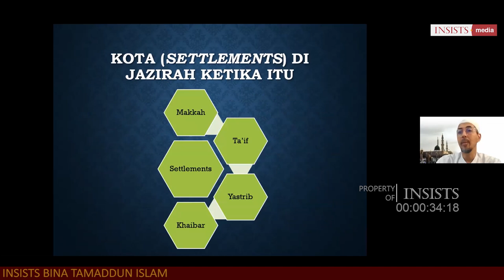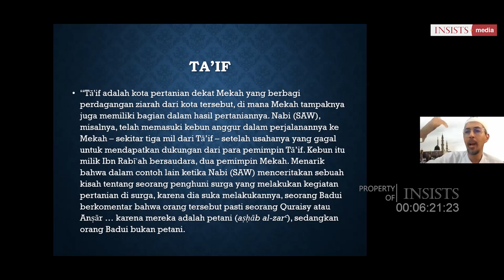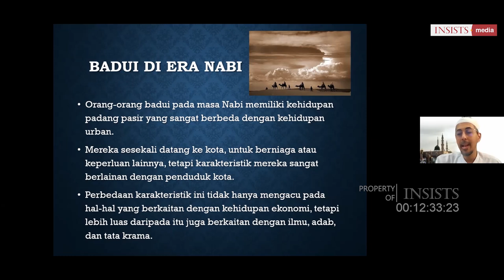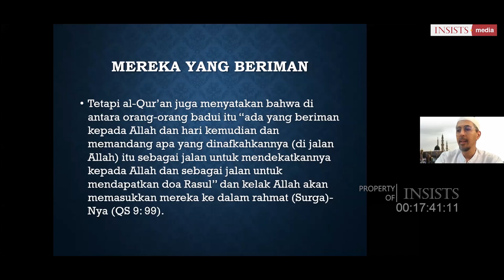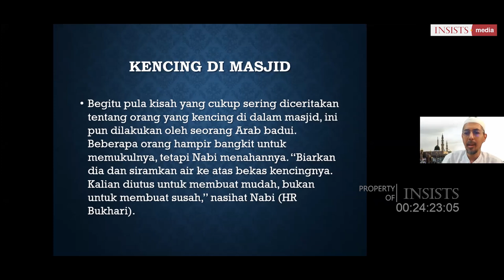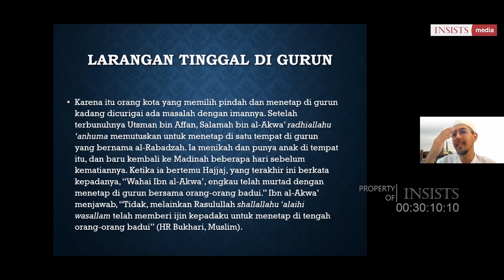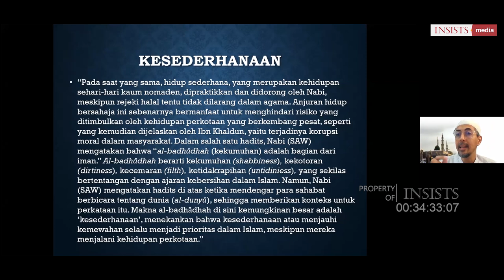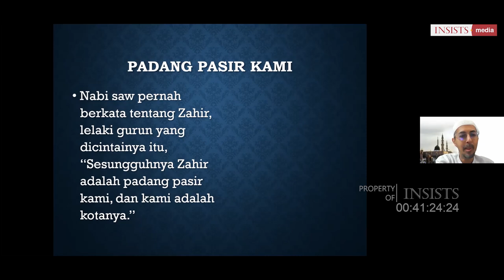INSAF #10 Masyarakat Nomaden dan Urban di Era Nabi - Dr. Alwi Alatas (Part. 2)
Sekurang-kurangnya terdapat dua model masyarakat yang baginda Nabi hidup di dalam zamannya, yaitu Nomaden dan Urban. Dua model ini menarik untuk diteliti lebih lanjut, tentang bagaimana beliau bersikap dan menempatkan masing-masing pada porosnya. Dr. Alwi Alatas, berusaha menggambarkan kondisi, karakteristik serta ciri-ciri yang melekat pada keduanya.